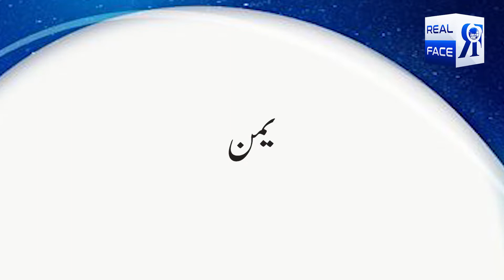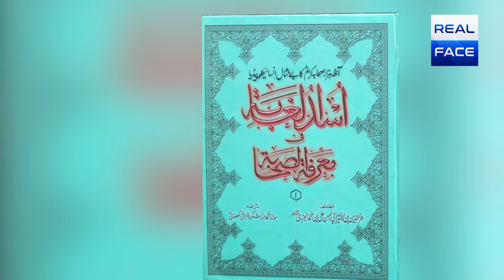Hazrat Abu Huraira (RA) | Dr Arif Siddiqui | Real Face Media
Hazrat_Abu_Huraira (RA)
Dr Arif Siddiqui

حضرت ابو ہریرہ رضی اللہ عنہ

ڈاکٹر عارف صدیقی

صحابہ سیریز